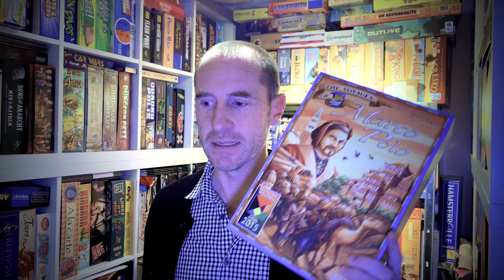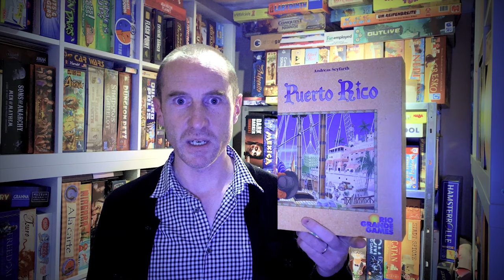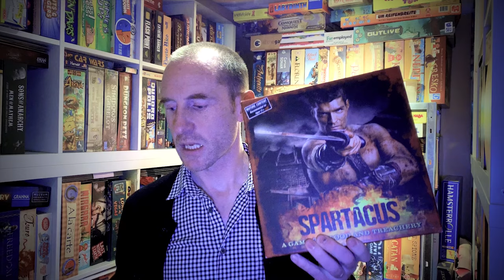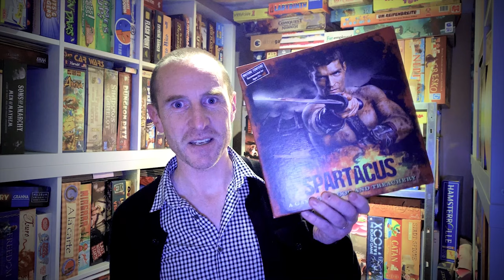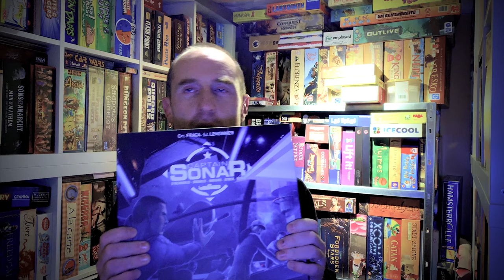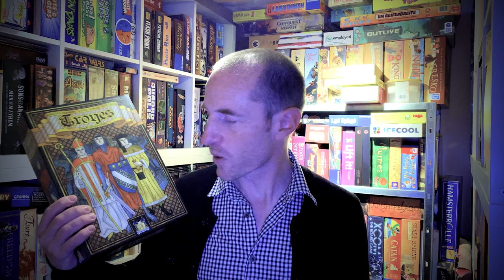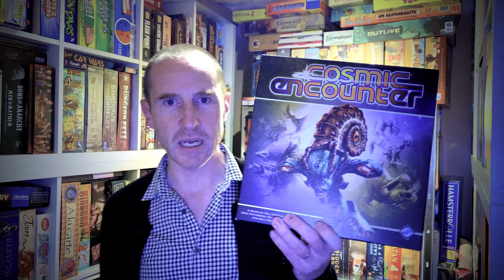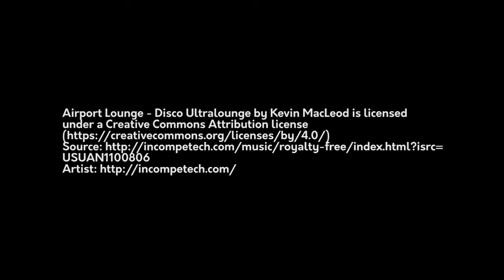Top 100 Boardgames Of All Time - 50 to 41